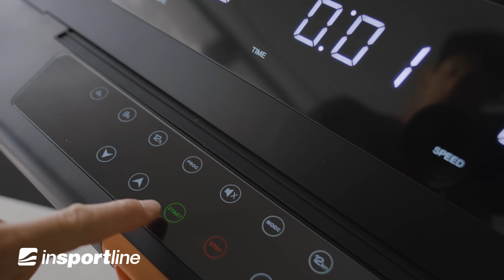Bežecký pás inSPORTline ZenRun 20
Tichý bezkomutátorový motor a kompaktná veľkosť - to sú len niektoré z výhod bežeckého pásu inSPORTline ZenRun 20 Vďaka jeho jedinečnej konštrukcii je ľahko zložiteľný a nezaberá veľa miesta, čo z neho robí ideálnu voľbu pre domáce cvičenie v obmedzenom priestore. Napriek tomu sa nemusíte obávať o výkon. ZenRun ponúka 16 bežeckých programov, z ktorých 12 je prednastavených a 4 si môžete prispôsobiť podľa svojich potrieb. Vďaka Bluetooth prepojíte bežecký pás inSPORTline s mobilnými aplikáciami Kinomap a Zwift, v ktorých môžete sledovať dlhodobé trendy svojho tréningu, vyskúšať virtuálne závody s inými používateľmi alebo sa vydať na prednastavené trasy sprevádzané videom.
Okrem toho si môžete beh či chôdzu spríjemniť hudbou vďaka vstavaným reproduktorom. Sklopná obrazovka poskytuje praktické miesto na odloženie telefónu, tabletu alebo fľaše na vodu. Ovládanie je rýchle a intuitívne, takže vás nečaká žiadne zložité nastavovanie. Na prehľadnom veľkom displeji ľahko uvidíte všetky namerané hodnoty, ako sú rýchlosť, vzdialenosť, spálené kalórie alebo trvanie tréningu. Vďaka priloženému hrudnému pásu si navyše môžete zmerať aj svoju aktuálnu tepovú frekvenciu. Pás inSPORTline ZenRun 20 je vybavený tichým bezkomutátorovým motorom, ktorý je ekologickejší a pomáha šetriť energiu. V porovnaní s ostatnými modelmi má aj dlhšiu životnosť. Tento bežecký pás je navyše vybavený funkciou zdvihu bežeckej plochy s 18 úrovňami a maximálnym sklonom 3,5°.